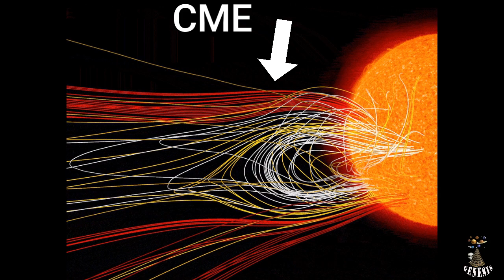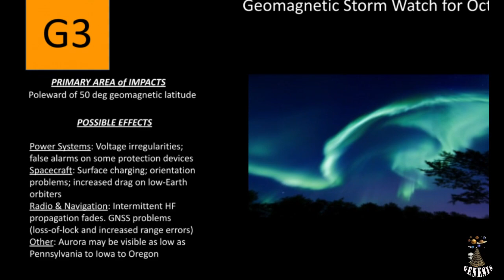ALERTA TORMENTA SOLAR 30 - 31 OCUBRE DE CATEGORIA X, FUERTE LLAMARADA SOLAR HOY 2021 SOLAR EXPLOSIÓN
Fuerte tormenta geomagnética hacia la Tierra para el 30/31 octubre/2021.
Es posible que se produzca una fuerte tormenta geomagnética de clase G3 el 30 de octubre, cuando se espera que la CME de la llamarada X de ayer golpee el campo magnético de la Tierra.
El Sol dispara una gran llamarada solar hacia la Tierra: posible impacto en comunicaciones e internet